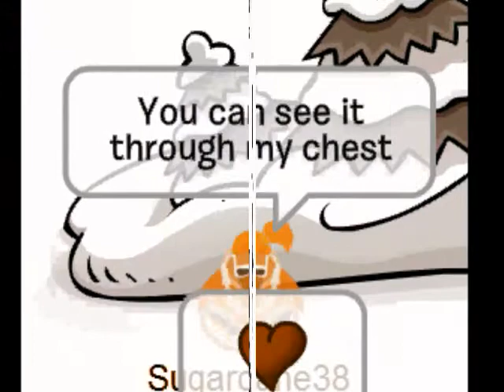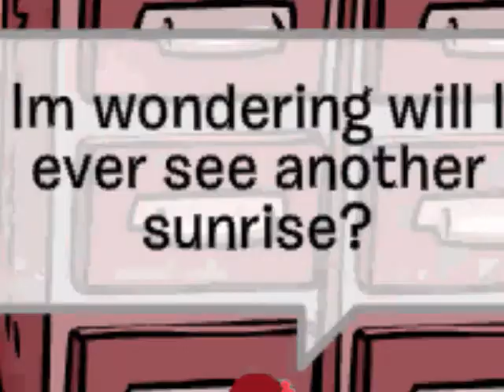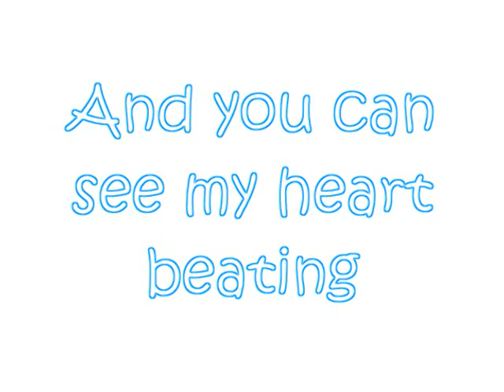Russian Roulette CPMV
Comment rate and subb! My best i think! hahahaha do you well heres the pro links:

Russian roulette is a potentially lethal game of chance in which participants place a single round in a revolver, spin the cylinder, place the muzzle against their head and pull the trigger. "Russian" refers to the supposed country of origin of the game and roulette to the element of risk-taking and the spinning of the revolver's cylinder being reminiscent of spinning a roulette wheel.

The form of the game can be as varied as the participants or their motives but typically a single round is placed in a six-shot revolver resulting in a 1/6 (or approximately 16.67%) chance of the revolver discharging the round.May increase if one of the players dont get shot and dies yet. Regardless of any player's position in the shooting sequence, his initial odds are the same as for all other players. The revolver's cylinder can either be spun again to reset the game conditions, or the trigger can be pulled again. Using revolvers with fewer chambers or increasing the number of rounds are variations that increase the risk of being killed in any given round of play.

Gangs do this sometimes with one of there members they pick to take down a member. I read a good short story called last spin check it out :)